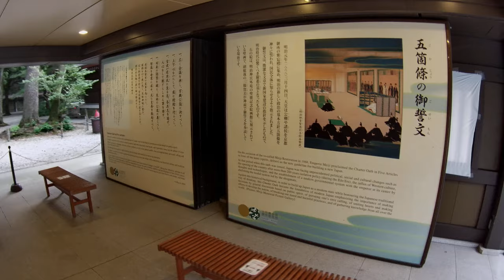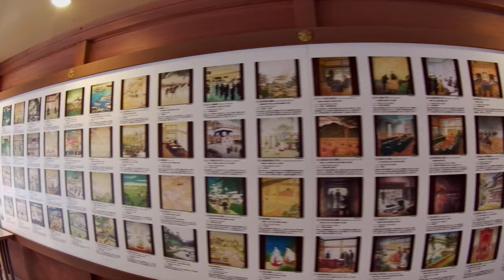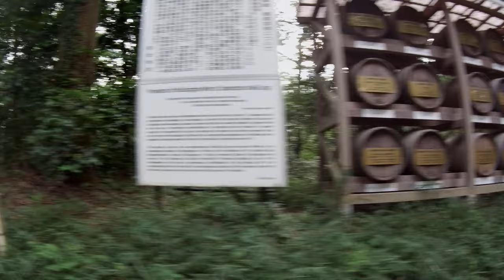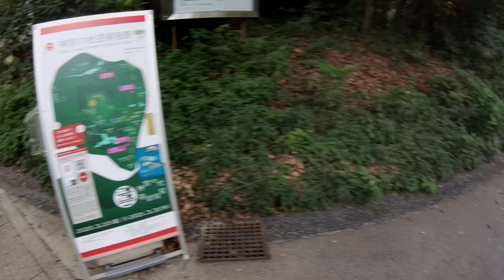Walking and filming【4K】Walk around Meiji Jingu Shrine Part2/3